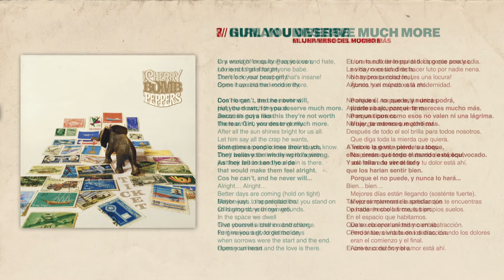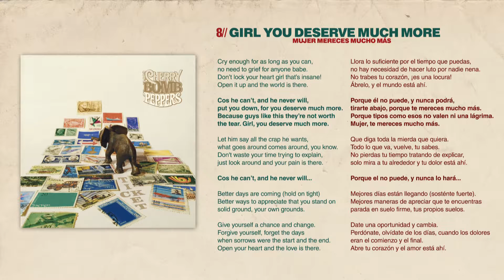The Cherry Bomb Peppers - Girl you deserve much more (Ticket - 2017)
Canción compuesta por Gabriel Boccazzi // Producción artística y ejecutiva: The Cherry Bomb Peppers // Grabado y mezclado por Walter Balaszczuk en estudios Bebop // Masterizado por Hernán Capoulat en Estudios El Martillo // Foto de tapa: Gabriel Boccazzi // Diseño gráfico y animación para YouTube: Facundo E. Mansilla // Diseño de logo: Marcos Moronell.

Grabado en 3 fines de semana de 2017.

Gabriel Boccazzi: guitarra y voz. Facundo Mansilla: guitarra y segunda voz. Marcos Moronell: batería. Federico Rodriguez: bajo y coros. Walter Balaszczuk: teclados.